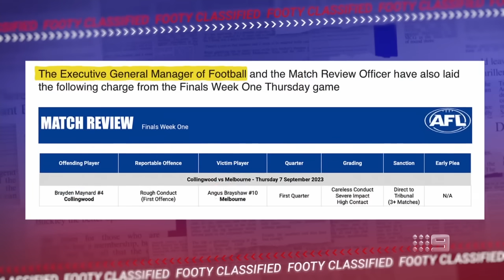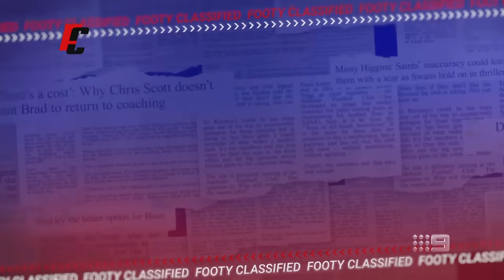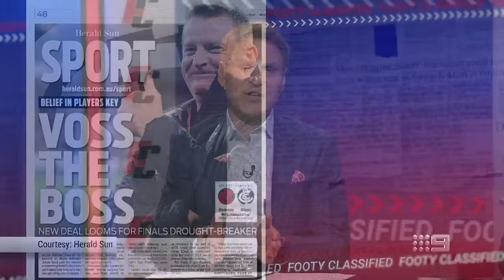'They're disgusted': Dees furious with the response to Maynard's hit on Brayshaw - Footy Classified